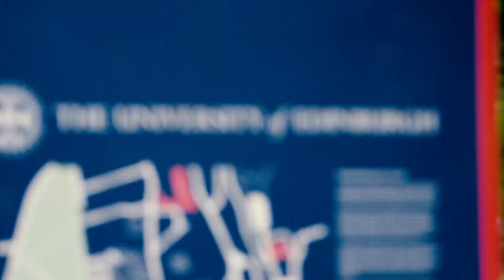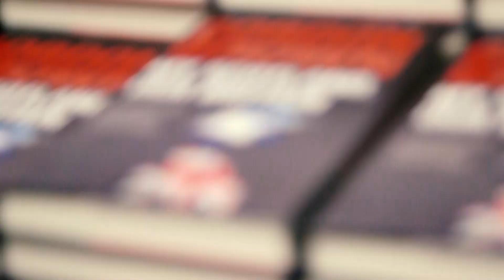Independence Minded? receives a lesson from Academics Together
A number of leading figures in academic research were joined by former Prime Minister Gordon Brown in Edinburgh to argue to remaining part of the UK, including Nobel Prize-winner Sir Paul Nurse. We talked to him, and heard from the others about why interconnectedness is apparently so important to maintaining Scotland’s strong reputation.